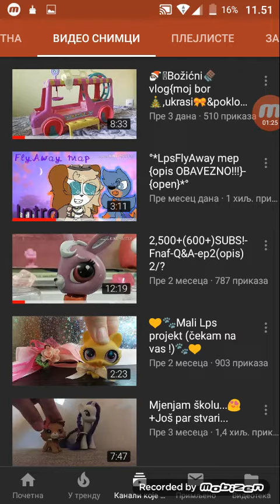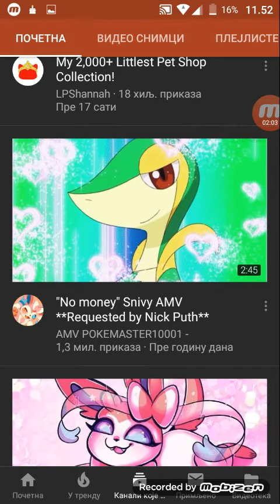Moja naj you tuber lps Vanja